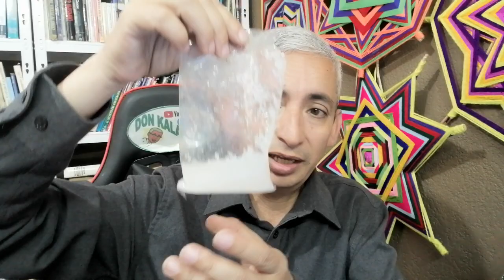DEMENCIA SENIL LA SOLUCION NATURAL 🙏 MAS VIDA 936🙏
🔕TE INVITO A SER NUESTRO PATROCINADOR ECONOMICO, NUESTRO CANAL ESTA DESMONETIZADO POR YOU TUBE, este CASTIGO es porque los temas tratados en nuestros videos YOUTUBE los considera PELIGROSOS y afectan los intereses comerciales de YOU TUBE, GOOGLE y sus PATROCINADORES. 🔇
Si consideras que este video tiene el valor de ser RECOMPENSADO de forma ECONOMICA, ponemos a tu disposición nuestra cuenta de pay pal para tus DONATIVOS VOLUNTARIOS.
CUENTA PAY PAL RAMON GALLARDO VALENCIA
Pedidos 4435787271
donde podrás ver TODOS LOS CURSOS Y VIDEOS EN EXCLUSIVA.
💰 EXCELENTE OPORTUNIDAD 💰  SIN  invertir DINERO
 Obtiene ingresos EXTRAS mensuales  y recurrentes. Solo ocupas tus talentos y esfuerzo.
👉 VE EL VIDEO Y CUALQUIER DUDA TE AYUDO A RESOLVERLA eres el constructor de tu futuro y esta es una buena oportunidad.